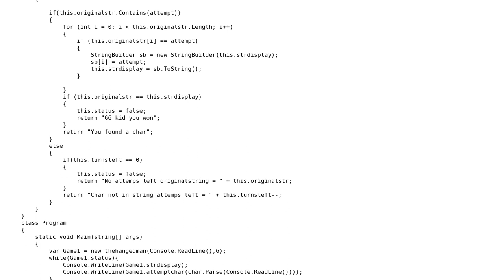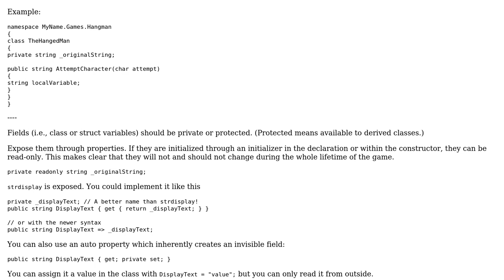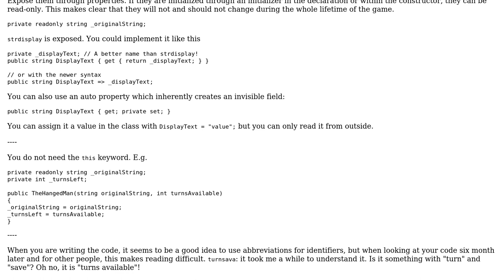Code Review: A C# hangman game